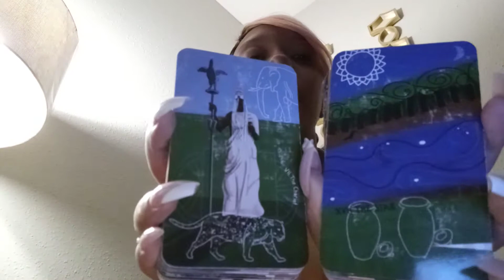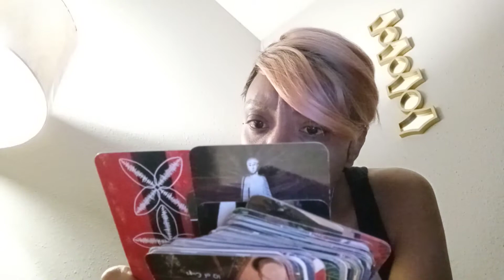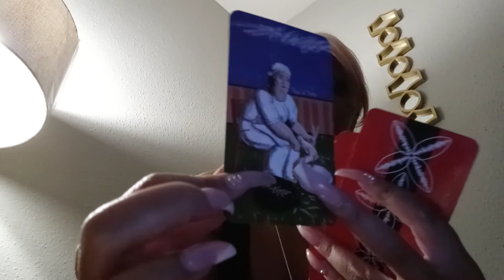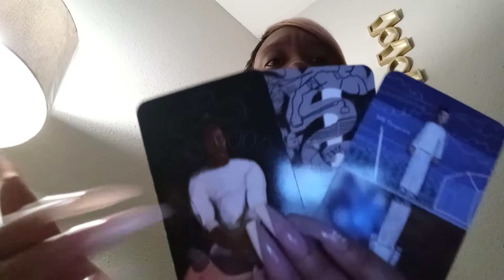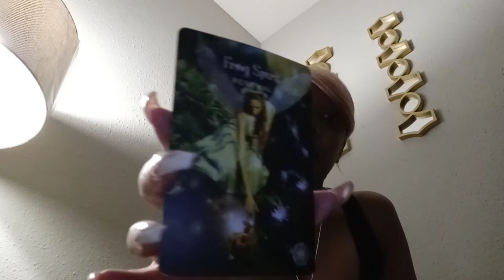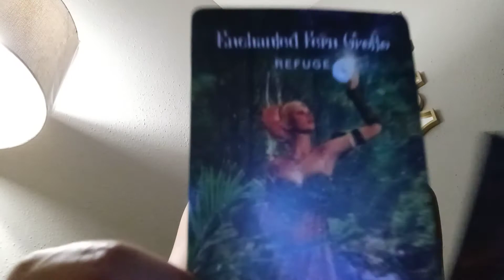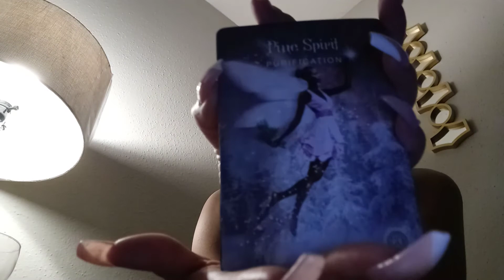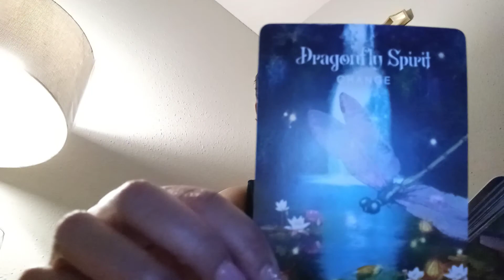🔥FIRE ALERT SOMETHING WENT WRONG DON'T GET CAUGHT IN THE FOG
WOKE WOKE